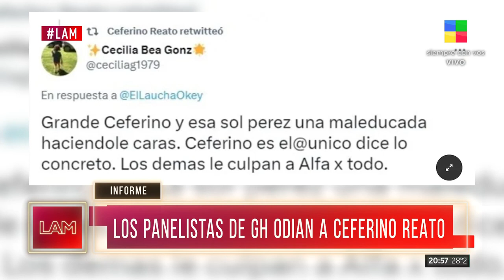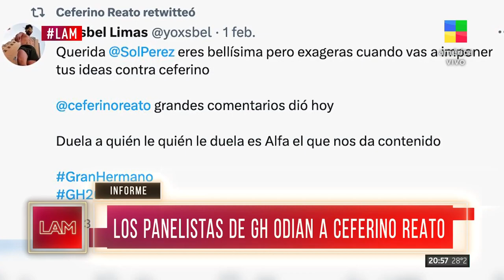LA GUERRA DE LOS PANELISTAS EN GH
Enterate todo sobre la guerra entre los panelistas de Gran Hermano contra Ceferino Reato.